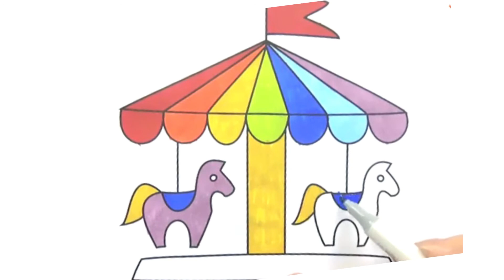komidi putar di pasar malam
Selamat Pagi Teman-teman dan adik-adik semua
Pada hari ini kita ini kita akan bersama sama belajar menggambardanmewarnai gambar "komidi putar dengan cara sederhana ..semoga adik adik dapat dengan mudah mengikutinya..
Dan untuk menemani keceriaan kita semua kali ini kita diiringi ldua buah lagu anak anak yang berjudul :
Kicir-kicir , ciptaan : NN (tidak diketahui penciptanya)
Anak Kambing saya , Ciptaan : Ibu Sud :

semoga adik adik semua berbahagia, tetap semangat , selalu dalam keadaan sehat dan selalu hormat serta patuh pada guru dan orang tua dan menjadi kebanggaan buat bangsa dan negara di masa depan.aminnn.